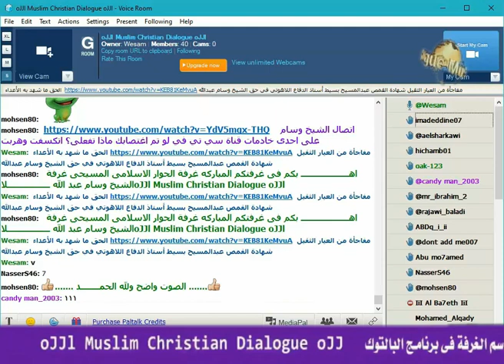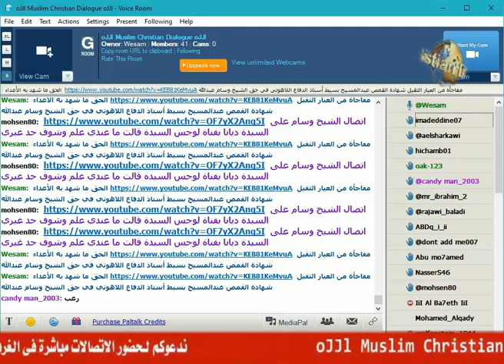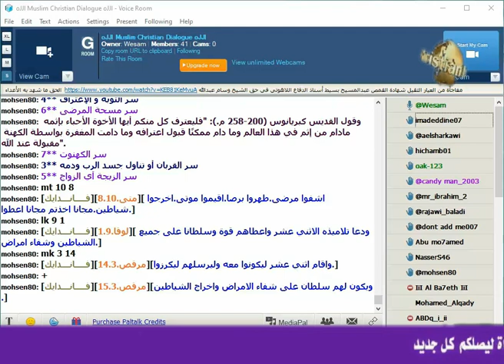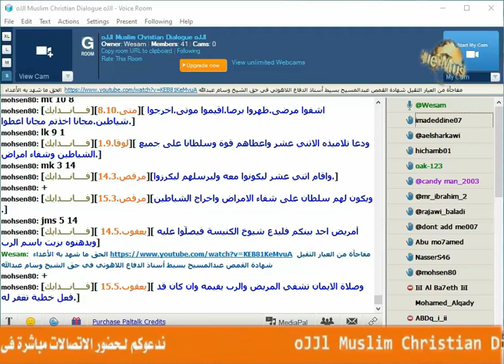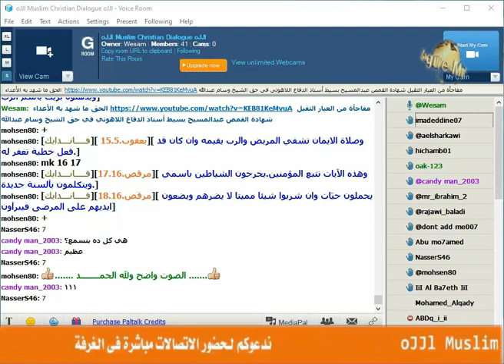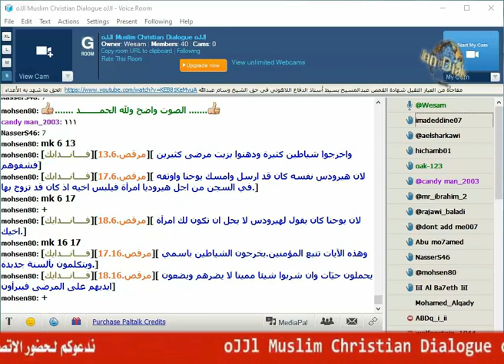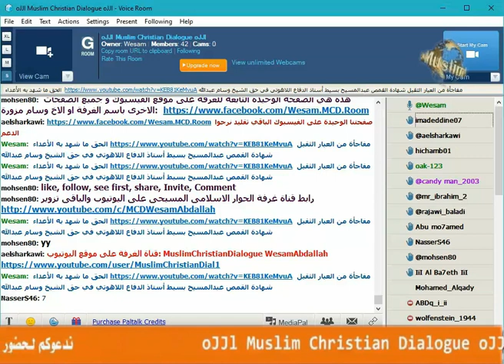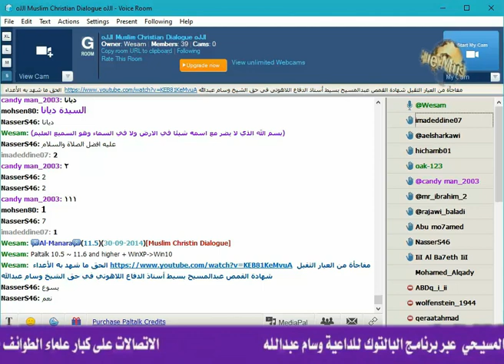اتصال الشيخ وسام على قناة لوجوس السيدة ديانا وسؤال عن سر مسحة المرضى والاجابة انا مش دارسة